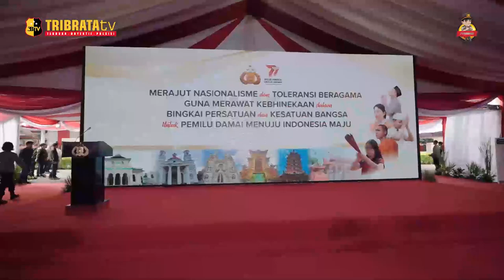GELAR DOA BERSAMA LINTAS AGAMA JELANG HARI BHAYANGKARA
Kepolisian Negara Republik Indonesia menggelar doa bersama dalam rangka Hari Bhayangkara ke-77 di Lapangan Bhayangkara  Jakarta.

Dalam kegiatan ini, Kapolri Jenderal Listyo Sigit Prabowo hadir bersama-sama dengan perwakilan dari TNI, OKP, ormas, elemen masyarakat dan seluruh perwakilan lintas agama.

Kapolri menuturkan, kegiatan doa bersama ini dilaksanakan merupakan rangkaian dari kegiatan Hari Bhayangkara yang jatuh pada 1 Juli.

Selain menggelar doa bersama, mantan Kabareskrim Polri ini menuturkan, pihaknya juga menggelar lomba yang diikuti perwakilan anggota Polri dari berbagai agama. Seperti lomba MTQ, lomba menyanyi, vokal grup hingga membaca kitab Dharma Panca.

Lebih lanjut, mantan Kapolda Banten ini mengatakan, Polri juga telah melakukan revitalisasi terhadap situs budaya, situs agama, dan juga situs-situs nasional sebanyak 77 situs.

Ia pun berharap, dengan memperkuat dan merevitalisasi terhadap situs agama, budaya, dan nasional ini menjadi upaya bersama-sama merawat keberagaman yang kita miliki, keberagaman agama dan budaya, untuk terus bisa dijaga menjadi satu kekuatan, satu keberagaman yang menjadi ciri khas bangsa yang semuanya terawat dan terjaga di dalam bingkai NKRI.

JOURNALIST : SUPRI YADI
EDITOR : IQBAL